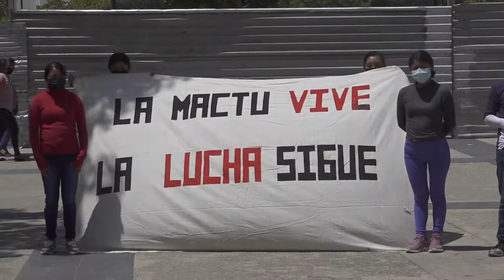Piden empresarios reubicación de la normal rural mactumactzá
Empresarios piden reubicación de normal rural mactumactzá, normalistas piden respeto durante protestas